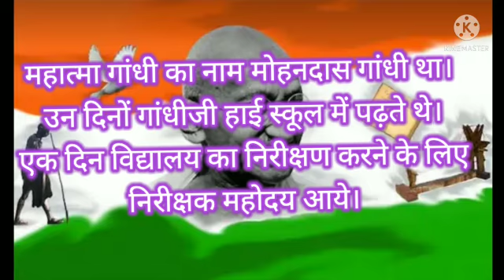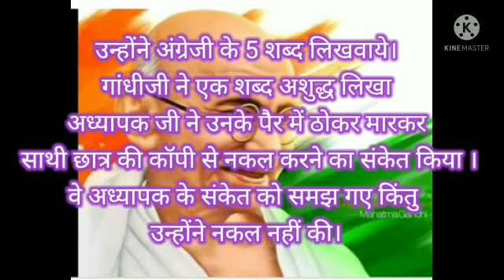कक्षा तृतीया, विषय नैतिक शिक्षा। कालांश 19, अध्याय 17, बापू का बचपन।